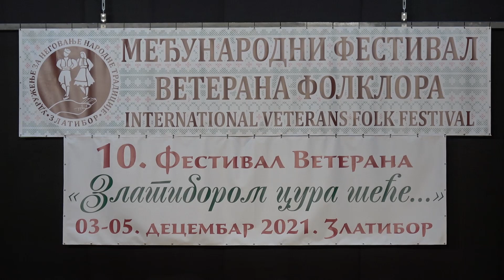SKUD JOVAN LAZIC Beli Manastir - Vlaske igre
MEDJUNARODNI FESTIVAL VETERANA FOLKLORA
10. Festival Veterana
"Zlatiborom cura šeće"
03-05.decembar 2021.Zlatibor